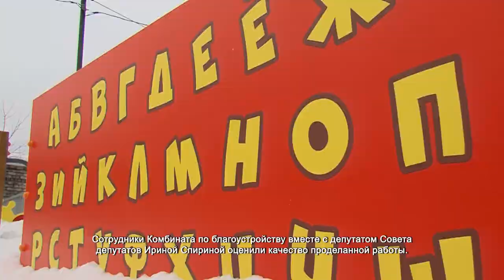Депутаты оценили качество проведенных работ. 21.02.2022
Оценку новой детской площадки в Мичуринском тупике дают ее постоянные посетители – дети и их родители.